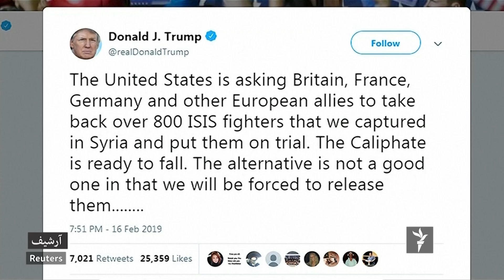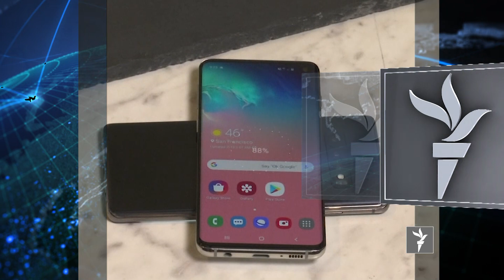تازه های جهان در ستودیوی آزادی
افغانستان و ترکمنستان باهم معاهدۀ مشارکت ستراتیژیک امضا کردند، بیش از هشتاد نفر در یک آتش سوزی در بنگله دیش کشته شدند و شکرت سامسونگ از تلیفون تازۀ پرده برداشت که بی مانند است. ستودیوی آزادی ساعت ۷ از تلویزیون پیشگام نیز پخش میشود.